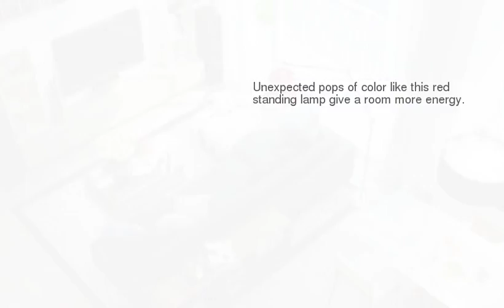Exquisite Home Design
be creativo
1 : doors
2 :
3 :
4 : bedroom
5 :
6 :
7 : expensive
8 :
9 :
10 :
11 :
12 :
13 :
14 :
15 :